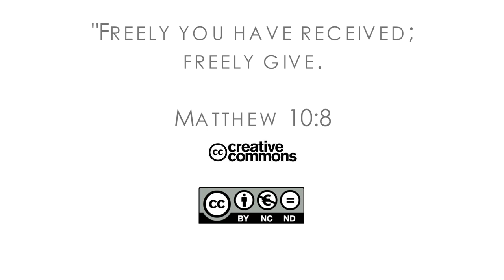16Q02 / 04 The Book of Matthew